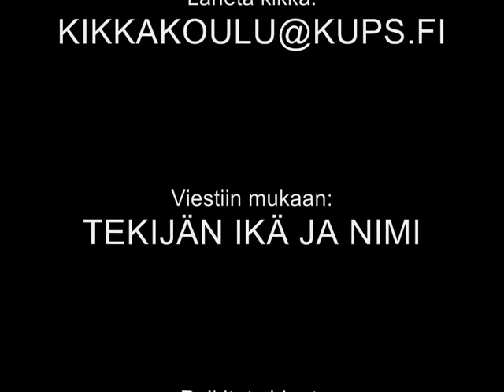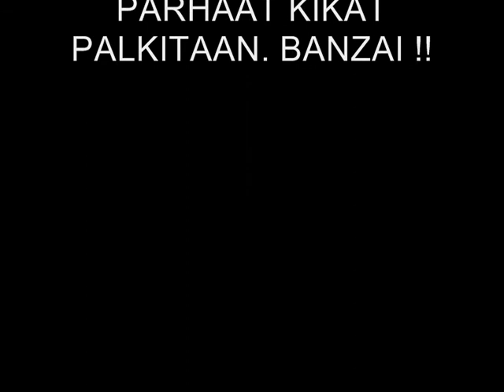Milon Kikkakoulu - Eemil Räsänen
Milo valitsi toukokuun parhaaksi kikkavideoksi Eemil Räsäsen (7 vee) huippuvideon. Onnea Eemil !